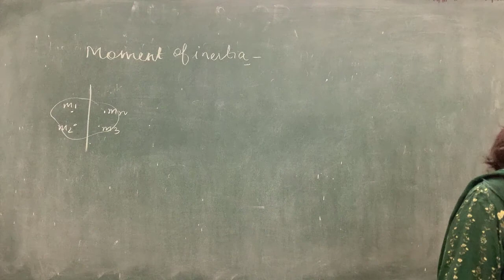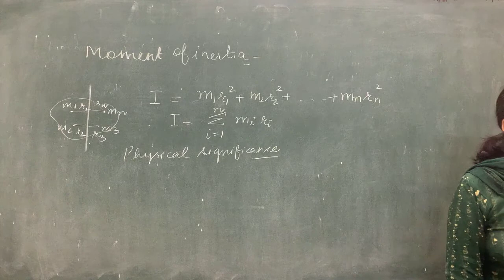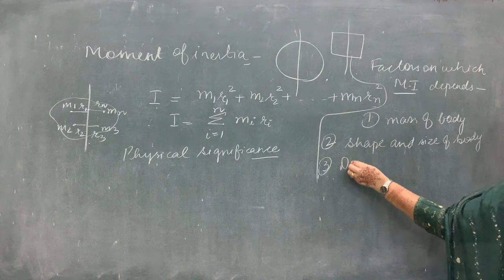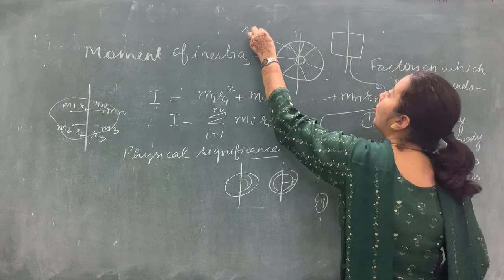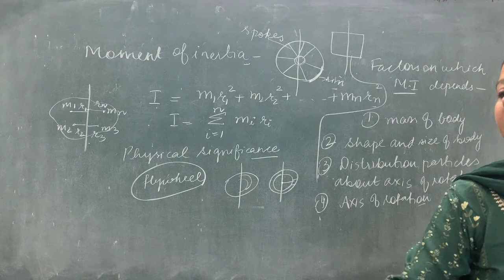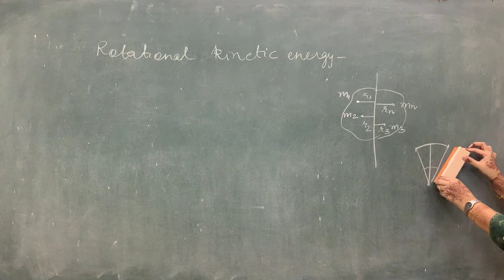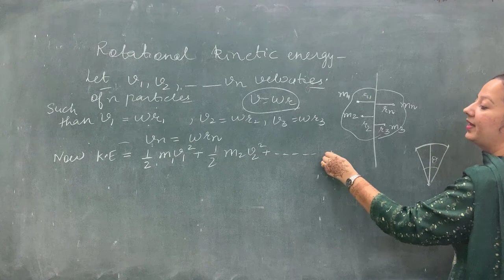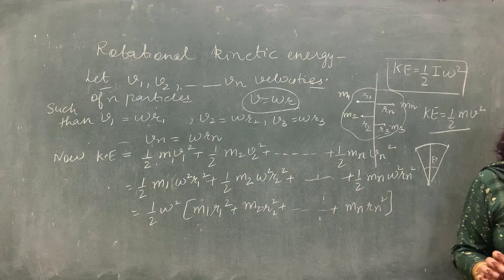Class Xl Moment of Inertia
By Mrs Anshu